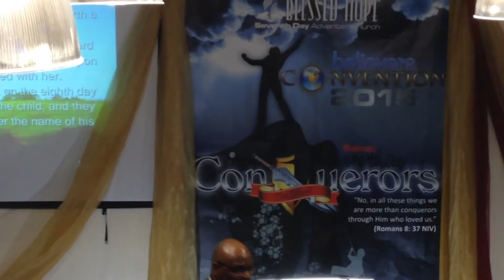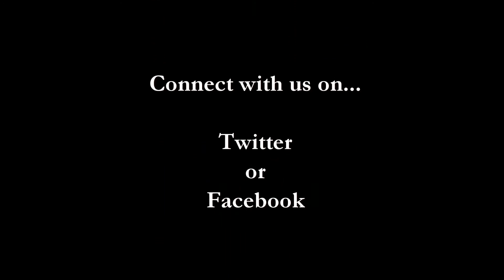That we may serve Him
Blessed Hope SDA Church